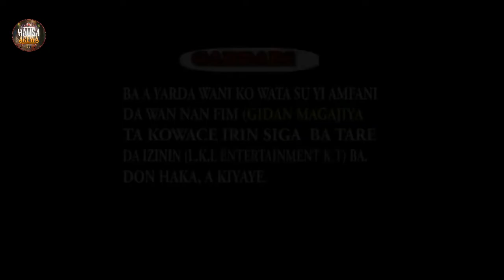Gidan Yan Daudu [ part 1] Latest Hausa Movie 2019